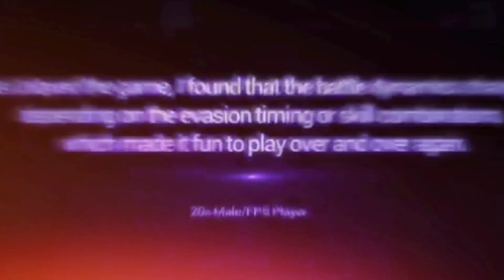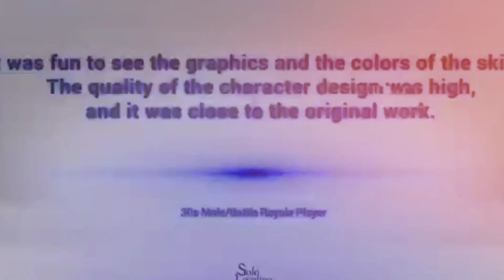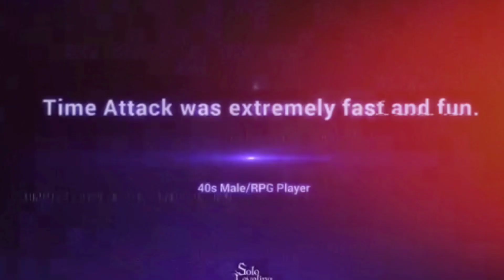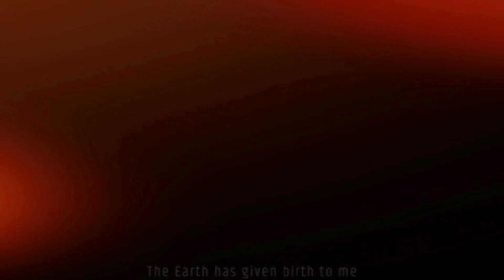DON'T MISS The BEST UPCOMING Anime Mobile Games in 2023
0:00 - Intro
0:05 - Jujutsu Kaisen Phantom Parade
0:35 - Solo Leveling Arise
2:41 - Blue Lock Blaze Battle
2:56 - Bleach Soul Resonance
6:02 - One Punch Man World
6:57 - Black Clover Mobile Global

Calling All Bleach Fans: Don't Miss the Exclusive Sneak Peek of Soul Resonance, the New Mobile Game!

How to Play ONE PIECE FIGHTING PATH In 2023 l One Piece Open World Mobile Game (Tagalog Tutorial)

What does a MONTH of Playing One Piece Fighting Path look like? I OPFP Newbie Series EP.1: